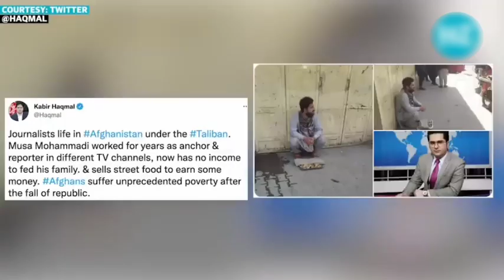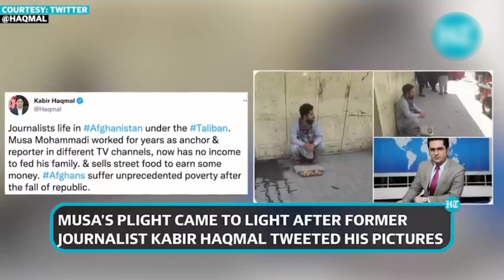Kylla Nongdie jingbam ha surok U Nongpathai khubor batbit jong ka Afghanistan/Education video